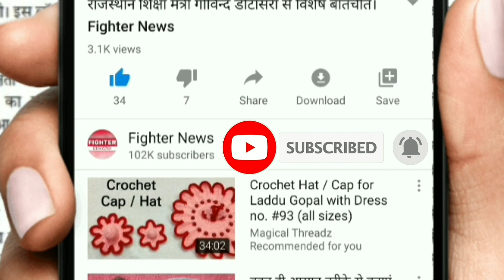07 जून : राजस्थान की शाम 7:30 बजे की 10 बड़ी खबरे। Fighter News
Fighter News

About This Video :

07 जून : राजस्थान की शाम 7:30 बजे की 10 बड़ी खबरे।